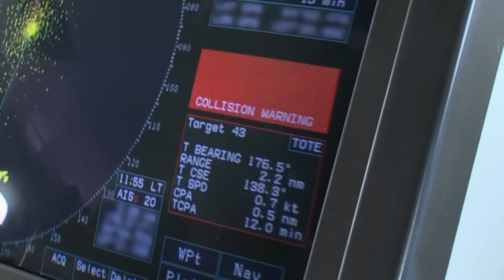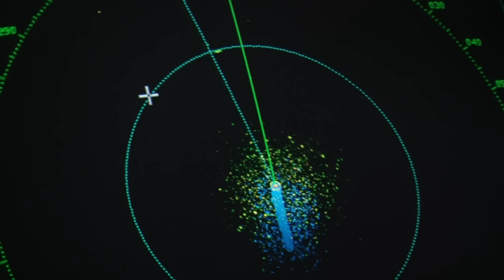The Sea Shepherds Crash Into A Japanese Whaler Harpoon Ship | Whale Wars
The Japanese whalers surround the Bob Barker to prevent the Sea Shepherds from following the factory ship. The Seas Shepherds will need speed and luck on their side to break through the formation and get to their primary target.